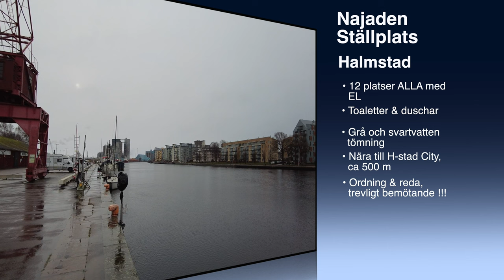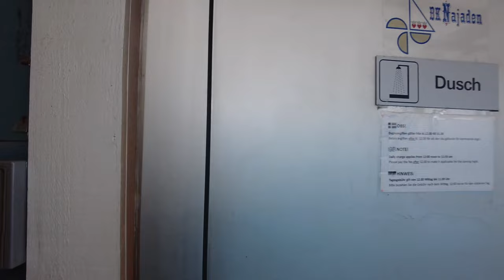Najaden Ställplats, Halmstad City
Ställplats Halmstad City, mycket välordnat och Trevligt bemötande !👍👍😃😃